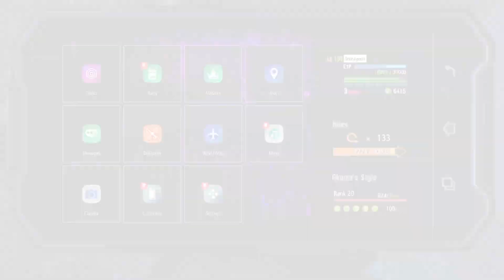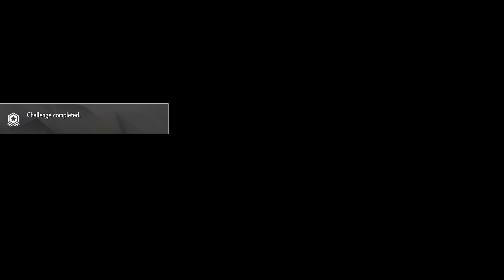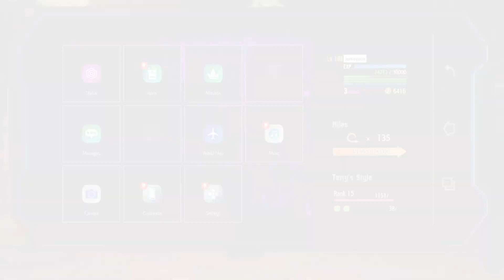Street Fighter 6 How to find Terry and become student walkthrough and Favourite Gift